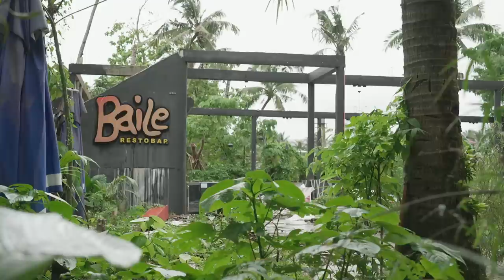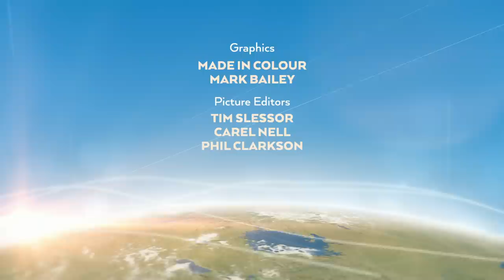BBC Travel Show - Siargao - Surviving the storm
On this week’s show Carmen visits the island of Siargao in the Philippines, 2 years after the surfer’s paradise was devastated by Typhoon Odette to find out how it’s bouncing back.  On her journey she visits one of the few places in the world that’s home to the stingless jellyfish.